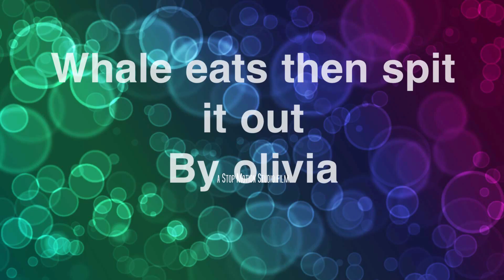Motor Museum 24th Jan 2023 Whale Eats Then Spit It Out